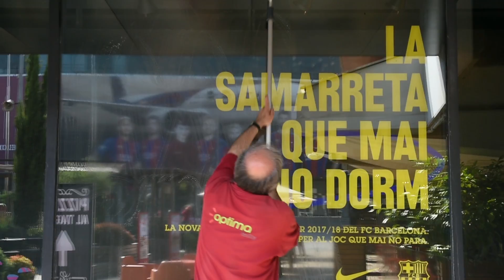La nueva camiseta del Barça ya está a la venta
La nueva equipación del FC Barcelona, Rakuten, ya está en la botiga del Barça